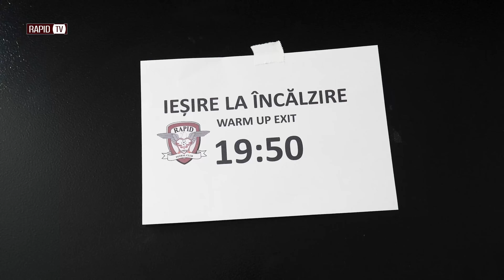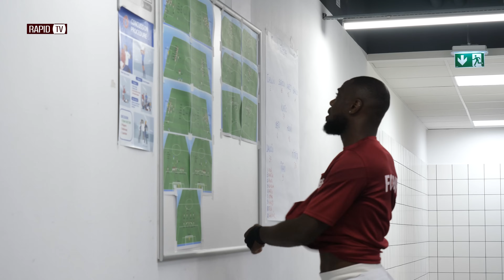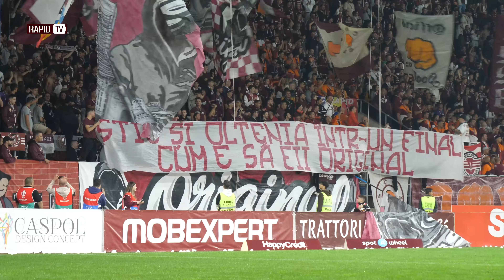RAPID - U. Craiova 2:0